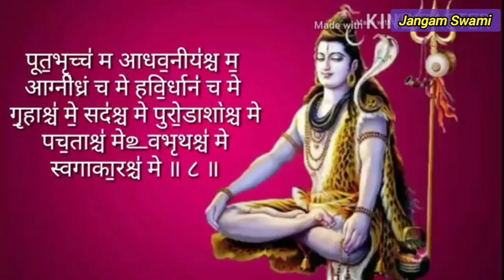रुद्राभिषेक शिकानमक चमक अनुवाक आठवा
*वरील लिंक खूप महत्वाची आहे सांभाळून ठवा मला अनेकांची सूचना आली आहे की रूद्र शिकायचे आहे पण वय झाल्यामुळे कोणाकडे जाऊन शिकू शकत नाही त्यांचेसाठी व ज्यांना शिवपूजा शिकण्याची इच्छा आहे अशांसाठी वरील लिंक खूप उपयोगी होणार आहे गुरू परंपरे प्रमाणे श्री रुद्राध्याय शिकवण्यात आला आहे आपण शिका व इतर आप्त स्वकीय यांना पण पाठवा व गरजूंना मदत करा*